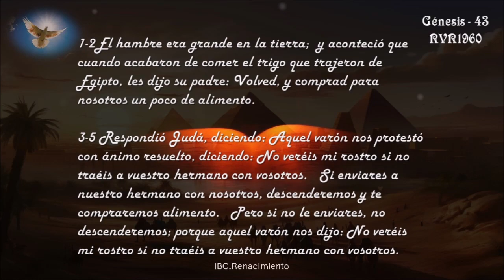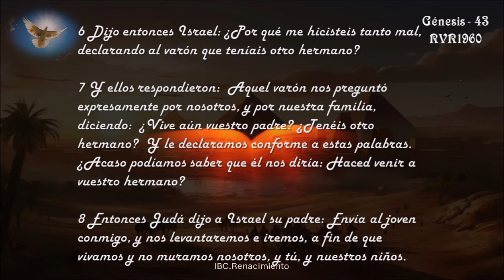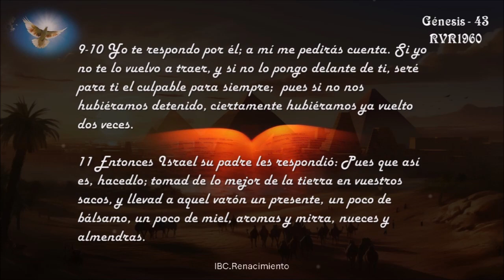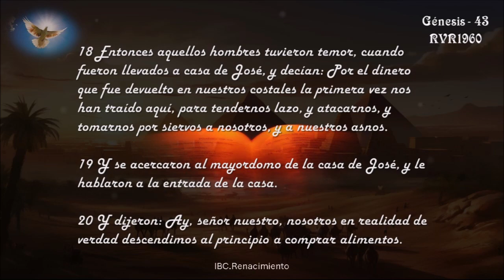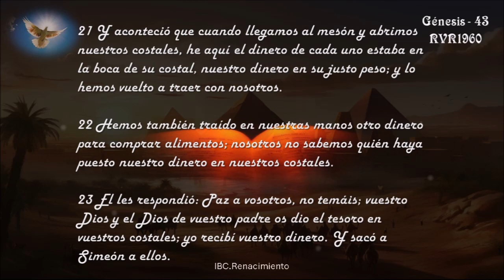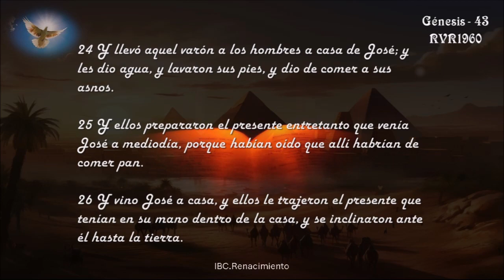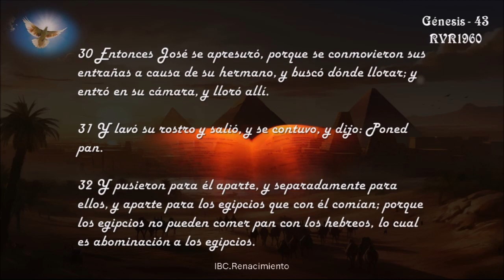Audio Biblia: Génesis 43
Génesis 43
"Los hermanos de José regresan con Benjamín"
1 El hambre era grande en la tierra;
2 y aconteció que cuando acabaron de comer el trigo que trajeron de Egipto, les dijo su padre: Volved, y comprad para nosotros un poco de alimento.
3Respondió Judá, diciendo: Aquel varón nos protestó con ánimo resuelto, diciendo: No veréis mi rostro si no traéis a vuestro hermano con vosotros.
4Si enviares a nuestro hermano con nosotros, descenderemos y te compraremos alimento.
5Pero si no le enviares, no descenderemos; porque aquel varón nos dijo: No veréis mi rostro si no traéis a vuestro hermano con vosotros.
6Dijo entonces Israel: ¿Por qué me hicisteis tanto mal, declarando al varón que teníais otro hermano?
7Y ellos respondieron: Aquel varón nos preguntó expresamente por nosotros, y por nuestra familia, diciendo: ¿Vive aún vuestro padre? ¿Tenéis otro hermano? Y le declaramos conforme a estas palabras. ¿Acaso podíamos saber que él nos diría: Haced venir a vuestro hermano?
8Entonces Judá dijo a Israel su padre: Envía al joven conmigo, y nos levantaremos e iremos, a fin de que vivamos y no muramos nosotros, y tú, y nuestros niños.
9Yo te respondo por él; a mí me pedirás cuenta. Si yo no te lo vuelvo a traer, y si no lo pongo delante de ti, seré para ti el culpable para siempre;
10pues si no nos hubiéramos detenido, ciertamente hubiéramos ya vuelto dos veces.
11Entonces Israel su padre les respondió: Pues que así es, hacedlo; tomad de lo mejor de la tierra en vuestros sacos, y llevad a aquel varón un presente, un poco de bálsamo, un poco de miel, aromas y mirra, nueces y almendras.
12Y tomad en vuestras manos doble cantidad de dinero, y llevad en vuestra mano el dinero vuelto en las bocas de vuestros costales; quizá fue equivocación.
13Tomad también a vuestro hermano, y levantaos, y volved a aquel varón.
14Y el Dios Omnipotente os dé misericordia delante de aquel varón, y os suelte al otro vuestro hermano, y a este Benjamín. Y si he de ser privado de mis hijos, séalo.
15Entonces tomaron aquellos varones el presente, y tomaron en su mano doble cantidad de dinero, y a Benjamín; y se levantaron y descendieron a Egipto, y se presentaron delante de José.
16Y vio José a Benjamín con ellos, y dijo al mayordomo de su casa: Lleva a casa a esos hombres, y degüella una res y prepárala, pues estos hombres comerán conmigo al mediodía.
17E hizo el hombre como José dijo, y llevó a los hombres a casa de José.
18Entonces aquellos hombres tuvieron temor, cuando fueron llevados a casa de José, y decían: Por el dinero que fue devuelto en nuestros costales la primera vez nos han traído aquí, para tendernos lazo, y atacarnos, y tomarnos por siervos a nosotros, y a nuestros asnos.
19Y se acercaron al mayordomo de la casa de José, y le hablaron a la entrada de la casa.
20Y dijeron: Ay, señor nuestro, nosotros en realidad de verdad descendimos al principio a comprar alimentos.
21Y aconteció que cuando llegamos al mesón y abrimos nuestros costales, he aquí el dinero de cada uno estaba en la boca de su costal, nuestro dinero en su justo peso; y lo hemos vuelto a traer con nosotros.
22Hemos también traído en nuestras manos otro dinero para comprar alimentos; nosotros no sabemos quién haya puesto nuestro dinero en nuestros costales.
23El les respondió: Paz a vosotros, no temáis; vuestro Dios y el Dios de vuestro padre os dio el tesoro en vuestros costales; yo recibí vuestro dinero. Y sacó a Simeón a ellos.
24Y llevó aquel varón a los hombres a casa de José; y les dio agua, y lavaron sus pies, y dio de comer a sus asnos.
25Y ellos prepararon el presente entretanto que venía José a mediodía, porque habían oído que allí habrían de comer pan.
26Y vino José a casa, y ellos le trajeron el presente que tenían en su mano dentro de la casa, y se inclinaron ante él hasta la tierra.
27Entonces les preguntó José cómo estaban, y dijo: ¿Vuestro padre, el anciano que dijisteis, lo pasa bien? ¿Vive todavía?
28Y ellos respondieron: Bien va a tu siervo nuestro padre; aún vive. Y se inclinaron, e hicieron reverencia.
29Y alzando José sus ojos vio a Benjamín su hermano, hijo de su madre, y dijo: ¿Es éste vuestro hermano menor, de quien me hablasteis? Y dijo: Dios tenga misericordia de ti, hijo mío.
30Entonces José se apresuró, porque se conmovieron sus entrañas a causa de su hermano, y buscó dónde llorar; y entró en su cámara, y lloró allí.
31Y lavó su rostro y salió, y se contuvo, y dijo: Poned pan.
32Y pusieron para él aparte, y separadamente para ellos, y aparte para los egipcios que con él comían; porque los egipcios no pueden comer pan con los hebreos, lo cual es abominación a los egipcios.
33Y se sentaron delante de él, el mayor conforme a su primogenitura, y el menor conforme a su menor edad; y estaban aquellos hombres atónitos mirándose el uno al otro.
34Y José tomó viandas de delante de sí para ellos; mas la porción de Benjamín era cinco veces mayor que cualquiera de las de ellos. Y bebieron, y se alegraron con él.